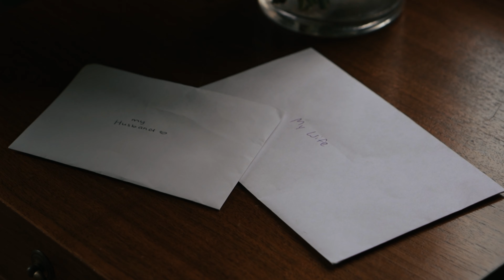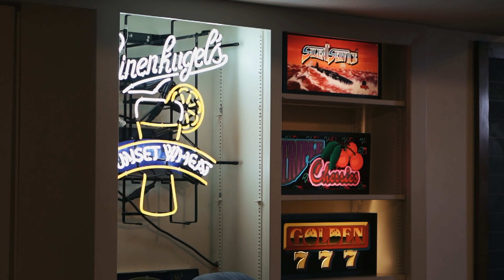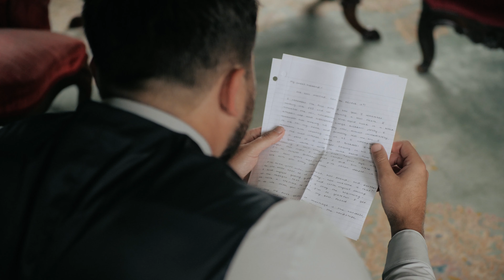Andy & Brittani | Dulany's Overlook | Fredrick, MD | Wedding Videographer | Wedding Feature Film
Andy & Brittani's full-length wedding feature film from their wedding day at the Dulany's Overlook in Fredrick, Maryland. We are so honored to have been able to capture their beautiful day! Read more about how they met 👇👇

Brittani and Andrew’s love story began four years ago and involved a different type of diamond – a kickball field! Randomly one day Brittani decided to join a kickball team in Baltimore City. As she walked onto the field to meet the team on the first day, she instantly caught Andrew’s attention. Within the first five minutes of Brittani’s arrival, Andrew walked over to introduce himself to his new kickball teammate. Little did he know he had just met his teammate for life! While it wasn’t Brittani’s best game of kickball, what she remembers most was how Andrew cheered her on the entire game. Afterward, the two of them sat talking the night away on Andrew’s canton rooftop until 6am! A few days later they met for their first official date, and they have been together ever since!

Are you getting married? Give us a call and mention that you watched Andy & Brittani's video to get a FREE 1-minute highlight film when you book TLIC Media!